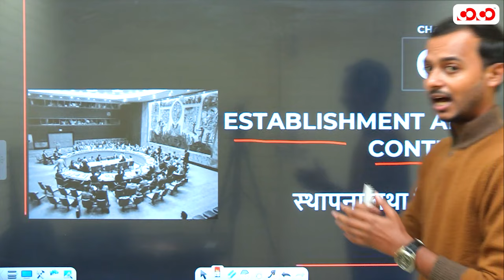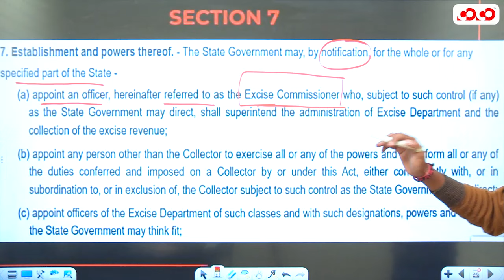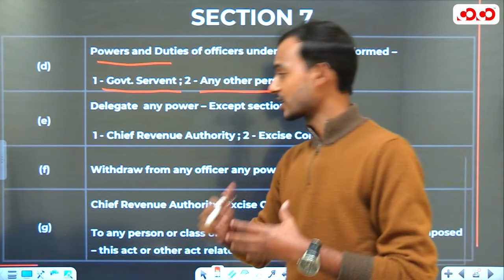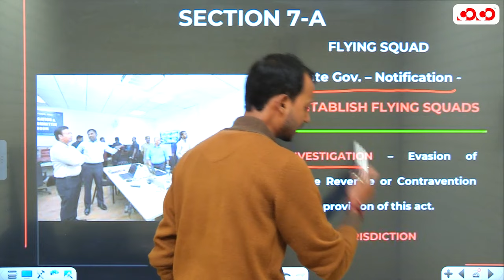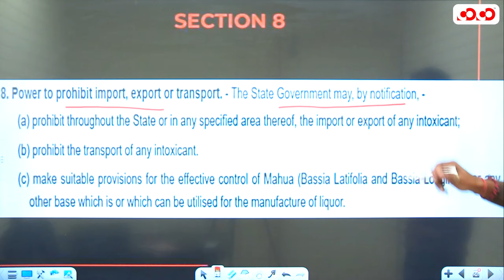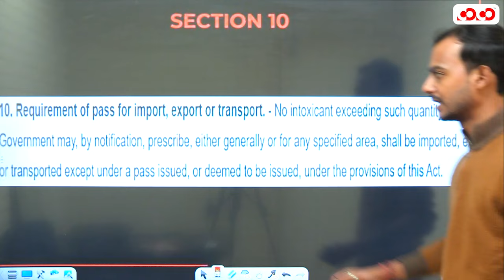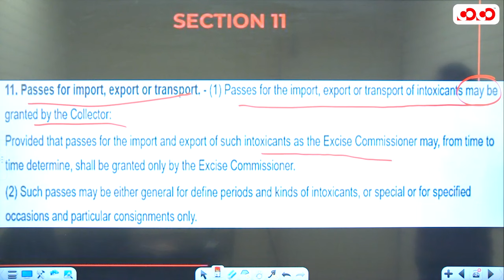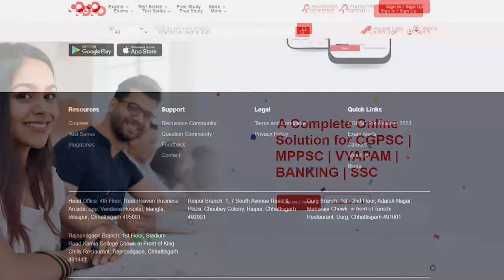Chhattisgarh Excise Act 1915 | Chapter-2 & 3 | Lect-3 | ADPO | Competiton Community